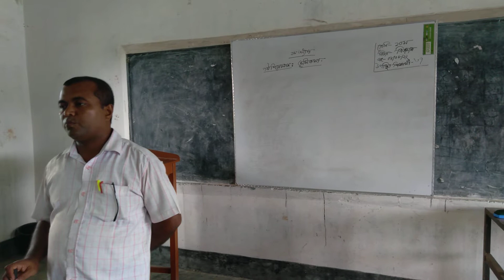১০ম শ্রেণি, সাধারণ বিজ্ঞান।